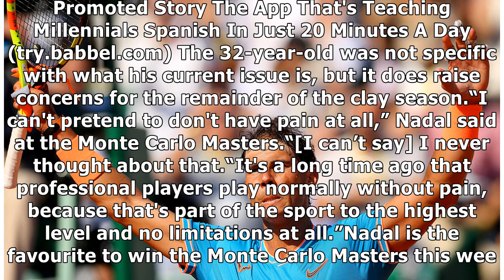Rafael Nadal injury SCARE: Spaniard reveals pain at Monte Carlo Masters